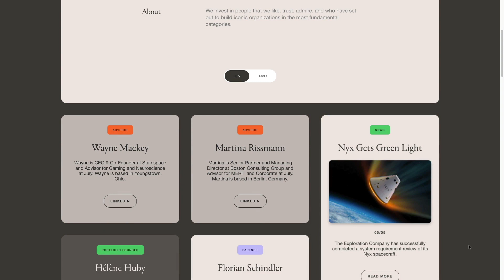July Fund - We invest in people that we like, trust, admire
We invest in people that we like, trust, admire, and who have set out to build iconic organizations in the most fundamental categories.